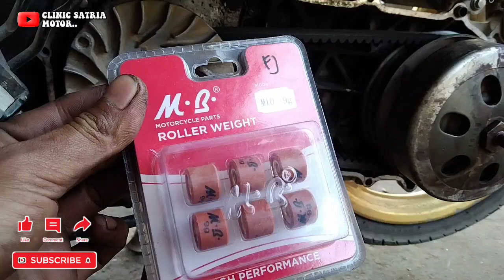Pakai roller 9gram Yamaha Fino tarikan lebih enteng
Assalamualaikum selamat datang di Chanel Klinik Satria Motor pada kesempatan kali ini saya akan memberikan tutorial cara pakai roller 9gram Yamaha Fino tarikan lebih enteng